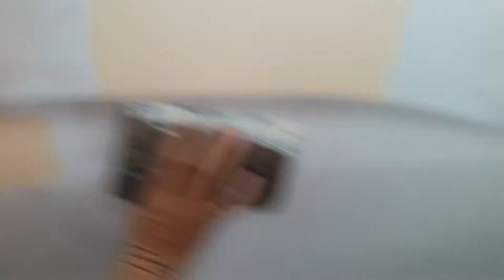Trét ma tít Sử Lý Vết móp trên xe Xpander - Phan Huy Tv